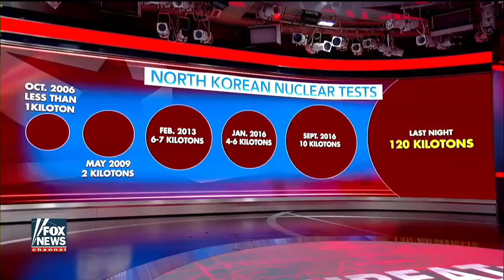North Korea claims to have developed a hydrogen bomb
The Chariots of Israel